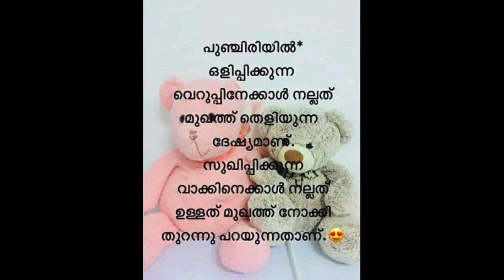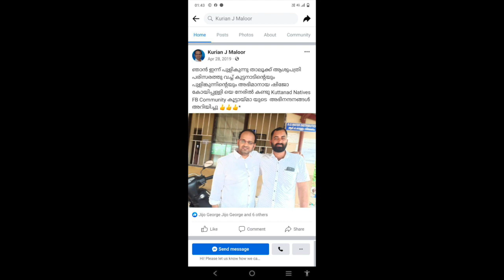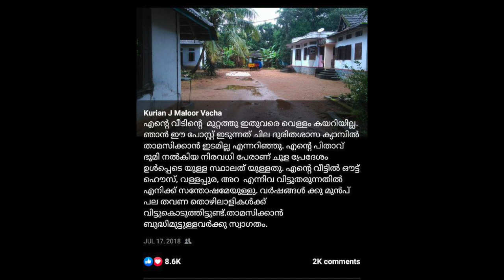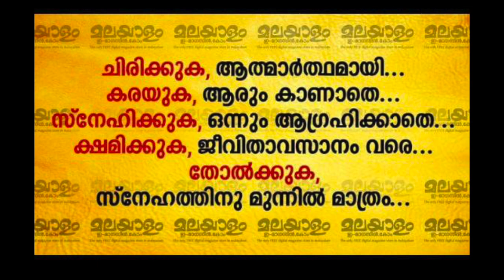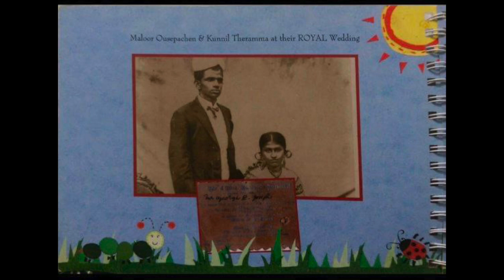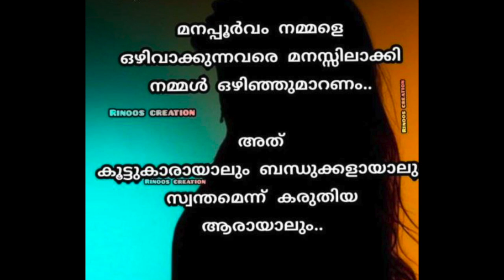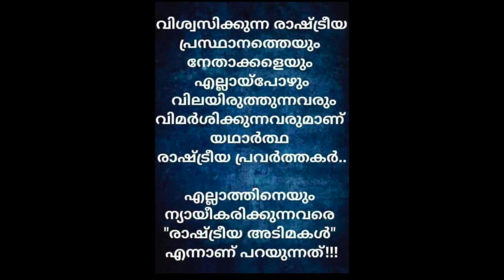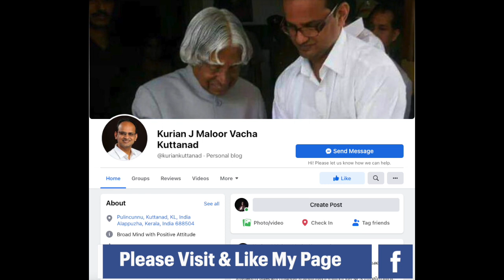മൂത്ത സഹോദരി മറിയമ്മ സാബി പുല്ലൻ ചാലക്കുടി യും കുര്യൻ ജെ മാലൂർ യും തമ്മിലുള്ള മൊബൈൽ സംഭാഷണം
കുട്ടനാട് പുളിംകുന്ന് വാച്ചാപറമ്പിൽ മാളിയെക്കൽ പാട്ടത്തിൽ കുടുബത്തിലെ കുര്യൻ ജെ മാലൂർയും മൂത്ത സഹോദരി മറിയമ്മ സാബി പുല്ലൻ ചാലക്കുടി യും തമ്മിലുള്ള മൊബൈൽ സംഭാഷണം.

ഇതിൽ കുര്യൻ ജെ മാലൂർ ആണ് പിതാവിന് അസുഖം വന്നപ്പോൾ പെങ്ങള്മാരുടെ വിവാഹം ഉൾപ്പടെ ഉള്ള കാര്യത്തിന്  പഠിപ്പ് മുടക്കി വീട്ടിൽ വന്ന നിന്ന കാര്യം എല്ലാം പറയുന്നുണ്ട്.ഞാൻ നിരപരാധിയാണ് എന്നും അമ്മ ഉൾപ്പടെ യുള്ളവർ കൊടുത്തത് കള്ള കേസ് ആണെന്നും 35 മിനിറ്റ് ധൈർക്യം ഉള്ള വോയിസ്‌ ക്ലിപ്പ് മുഴുവൻ കേൾക്കുമ്പോൾ മനസ്സിലാകും.